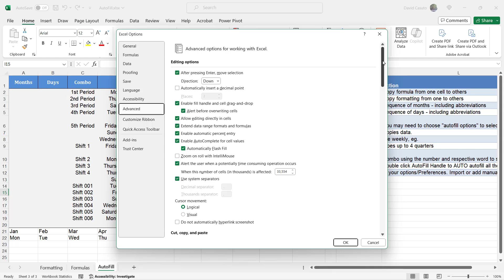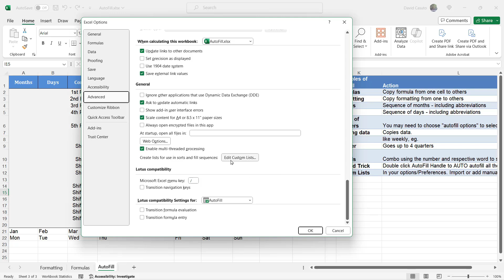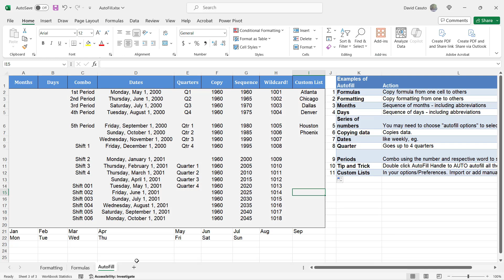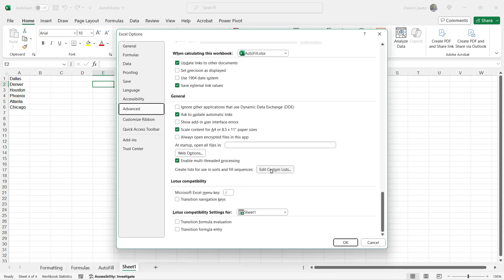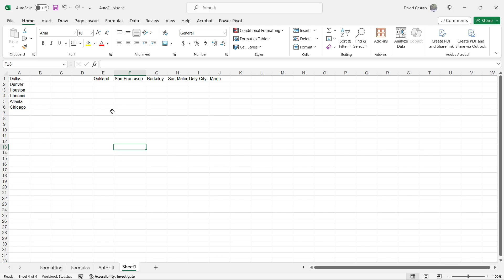How to Create Custom Lists in Excel 365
This session will show you how to build lists that streamline data entry, automate sorting, and improve consistency across your spreadsheets. Perfect for users who want to save time and standardize data input.